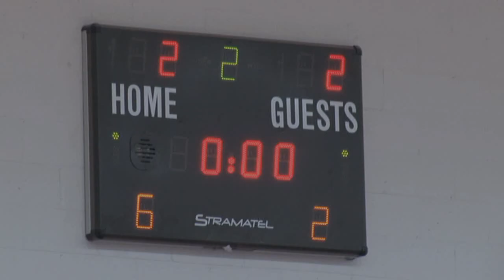2011.10.23. CYPRUS - LATVIA 2:2 futsal qualifying highlights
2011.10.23. FIFA Futsal World Cup qualifying preliminary group C match: CYPRUS - LATVIA 2:2 highlights from Zemgales Olympic Sports centre hall in Jelgava, Latvia